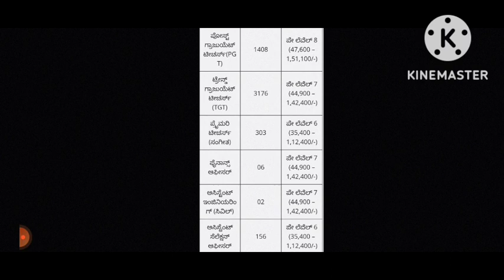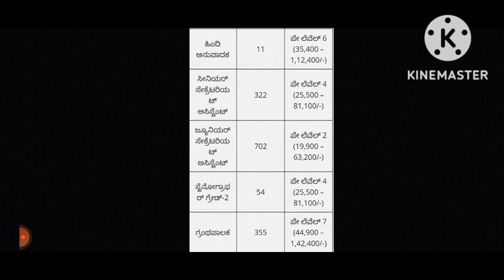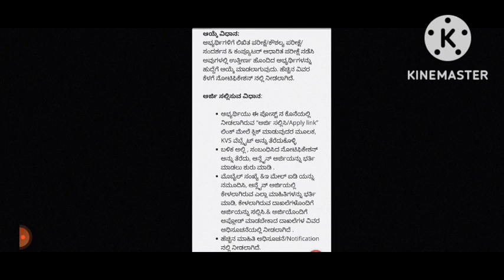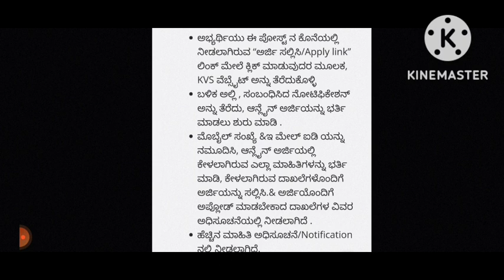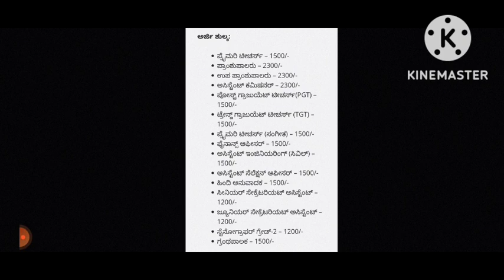KVS recruitment in 2022 Kannada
notification link

Note:-
I'm not owner of any content which I used in my video all resource like picture
or video from Google or any other helpful site which help us to explain our video nicely or deeply so I credit to my all work to Google or any other sites.if I used any other's content then I will definitely credit to him thanks I hope all owner understand to me if I used some content in my videos thanks again to all owners.

All Credits. 👇
Background music.
Specially thanks to youtube